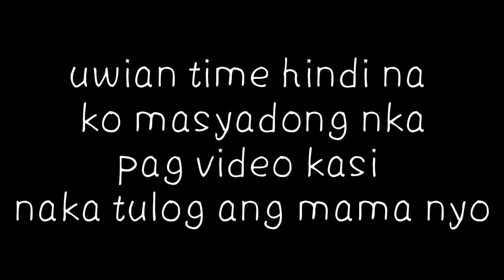Hiking with my friends